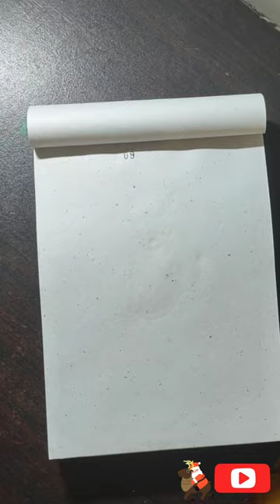funny giraffe drawing